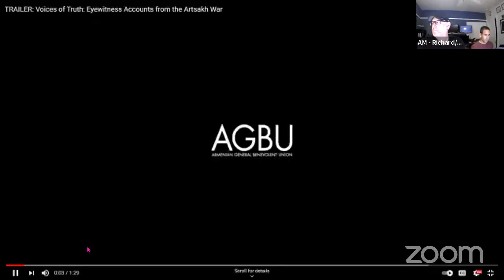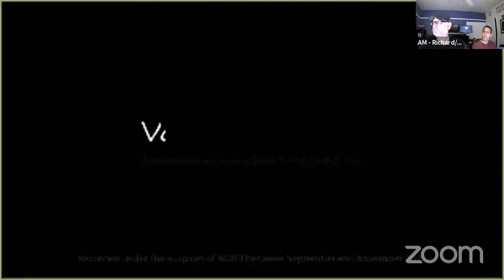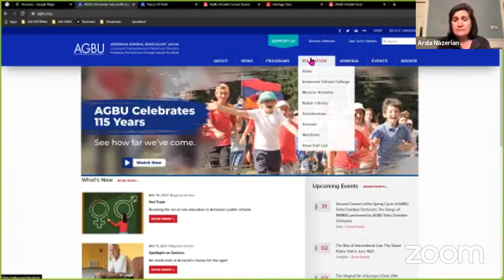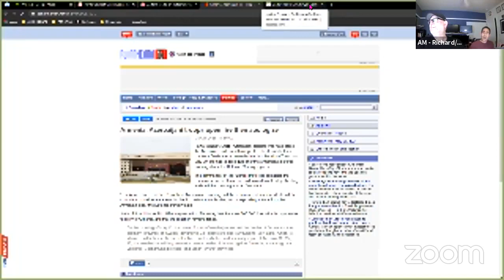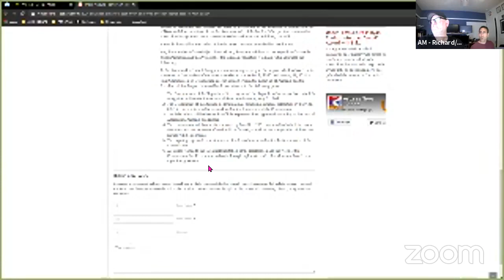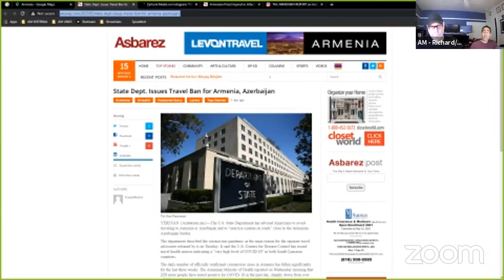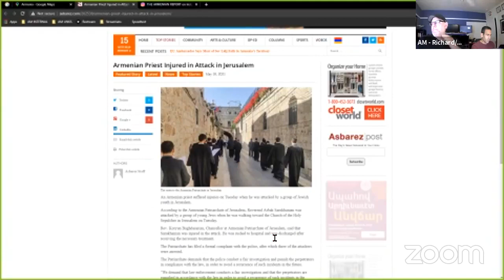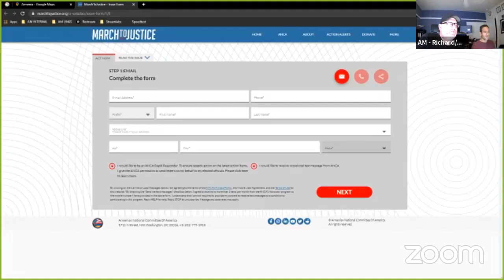Arach Media LIVE - Thursday, May 20, 2021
Arach Media LIVE: Hear from AGBU Central Board member Arda Haratunian, discussing Voices of Truth, a new series documenting eyewitness accounts of the 2020 Artsakh war. WATCH ON DEMAND and join the conversation with news and updates from Artsakh and Armenia.

Learn more about Voices of Truth and watch the series